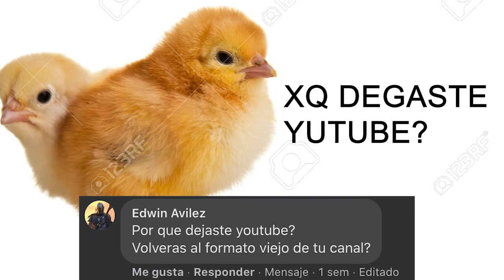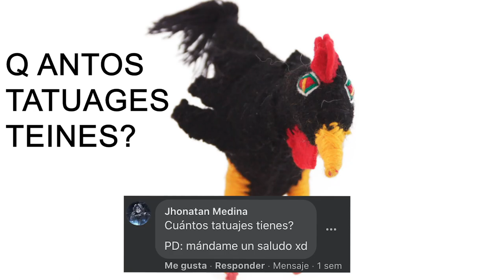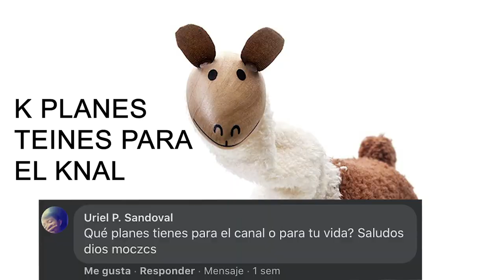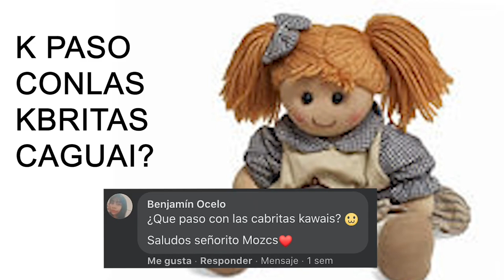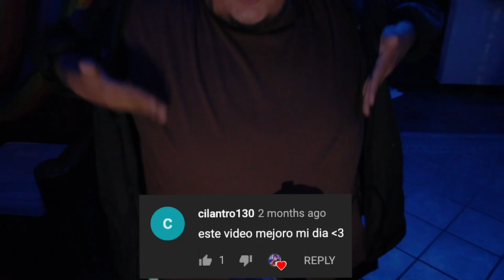¿TRABAJÉ EN LA COTORRISA Y LO DEJÉ? 🦜 | Preguntas y respuestas #6